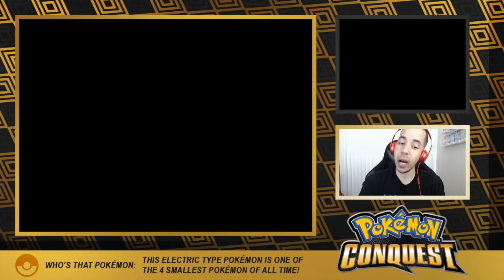WHY IS EVERYONE DYING?! - Pokémon Conquest Ep 7 [Domin0]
I need some help. Is this what I'm supposed to be doing? HELP ME

Come watch me stream on Twitch!